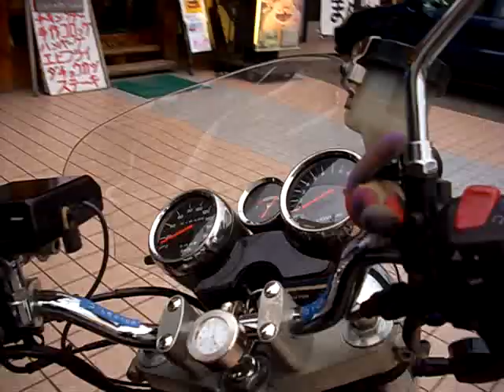バイクの嵐 名古屋一宮からいらっしゃい Bandit400 VS GSF750